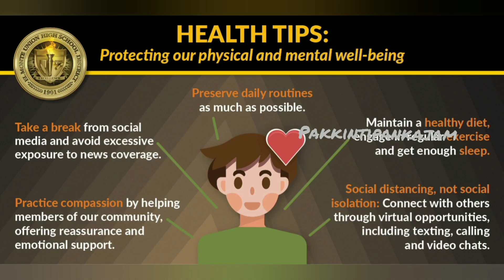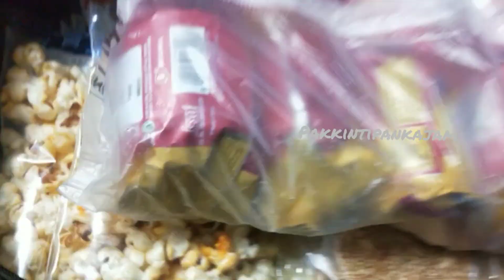హాస్టల్ కి వెళ్లే పిల్లల ఫుడ్ లగేజ్ ప్యాకింగ్ healthy recipes for the hostelers hostel essentials